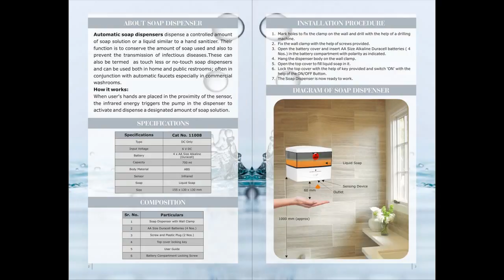ARK - Soap Despenser - User Guide